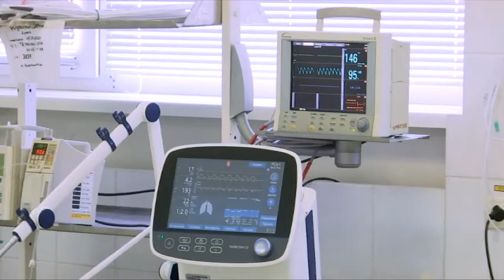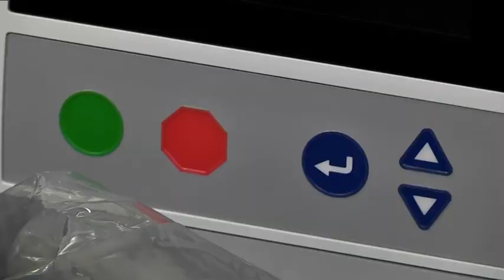Обласній дитячій клінічній лікарні передали апарат для проведення перитонеального діалізу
Дніпровській обласній дитячій клінічній лікарні передали апарат для проведення перитонеального діалізу. Такого обладнання в дитячій лікарні досі не було.
Олександр Хітрік, головний лікар дніпропетровської обласної клінічної дитячої лікарні: “Это прибор для того, чтобы произвести очищение крови для того, чтобы возобновить деятельность почек и вообще снять интоксикацию. Мы держимся на людях и медицина держится на таких людях, которые небезразличны к чужой беде”.
  На початку квітня 20 року до  Дніпропетровської обласної дитячої лікарні привезли 6-річну дівчинку з сильними опіками. У маленької Даринки обгоріло 60 відсотків шкіри. Дічинка бавилась удома з братом і впала на гарячу плиту. Лікування оплачували волонтери, більше 150 тисяч гривень зібрали односельці. Нирки дівчинки відмовили,  її перевезли до найближчої